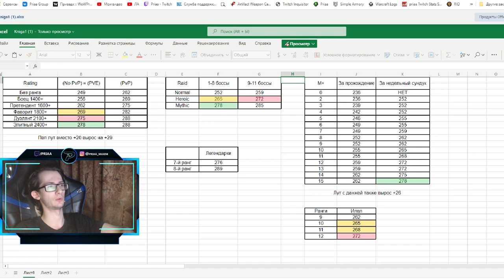Новые уровни предметов в World of Warcraft: ShadowLands в обновлении 9.2